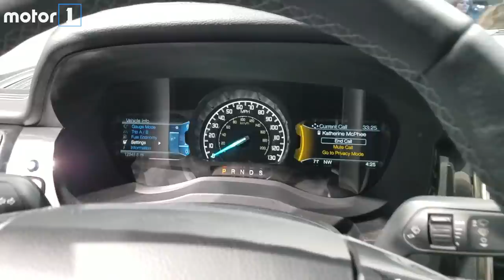2019 Ford Ranger: 2018 Detroit Auto Show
Motor1 Senior Editor Jake Holmes takes a look at the all new 2019 Ford Ranger ahead of the 2018 Detroit Auto Show.

CREDITS:
Host: Jake Holmes
Video Producer: James Bradbury